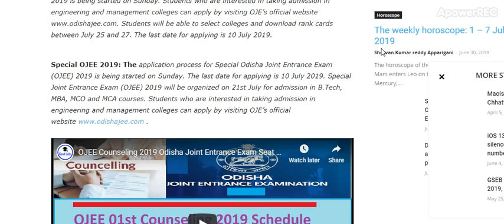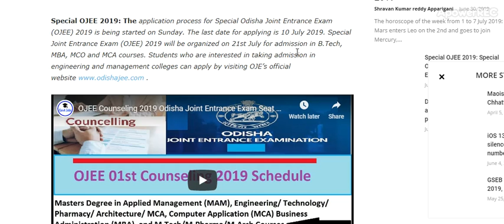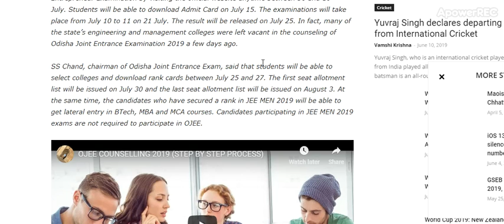Special OJEE 2019 Special Odisha Joint Entrance Examination OJ